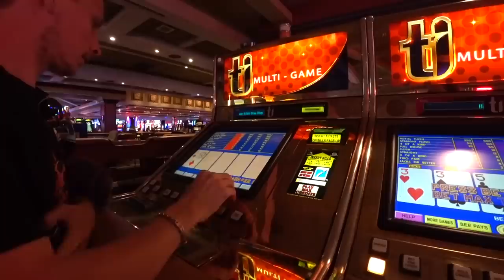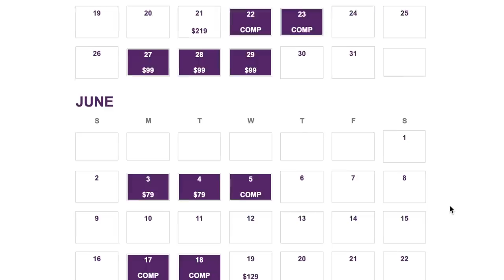What NOT to do in LAS VEGAS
Don't be the victim of any of these Las Vegas mistakes! Here are all the things NOT to do in Las Vegas.

We now use and love Anyride, so it's a huge honor for us to partner with them again. Download the Anyride app if you want to save time and money on your Uber/Lyft rides.

In today's Las Vegas vlog, we're sharing all the biggest mistakes we've made during our past trips in Vegas. This city can be a ton of fun if you know how to do it right. BUT if you fall prey to some of these terrible mistakes, you might end up losing a lot of money, walking away with crazy hangovers, or wasting your entire trip!

Millions of people from all over the world visit Las Vegas, Nevada each year. It should be no surprise then that there are some things you need to watch out for. From scams at the airport to the rough side effects of hanging out in the desert, there's a LOT that can ruin your time if you aren't careful.

After dozens of trips to the strip, we are now able to compile this list of tips for Las Vegas. We hope for any Vegas 2019 trips you have planned, this video will help you enjoy Vegas cheap, safe, and with a few Vegas hacks up your sleeve.